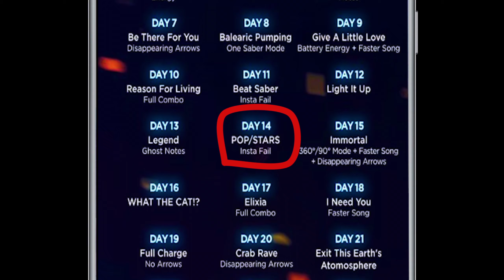30 Day Beat Saber Challenge - Day 14 | Insta Fail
30 Day Beat Saber Challenge - Day 14 | Insta Fail

My PC Rig:

CPU - i7-7700

RAM - 16GB